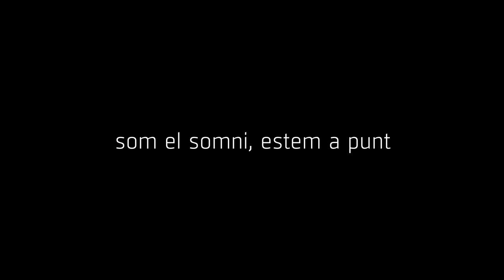Endavant les Atxes - Cançó de l'11S2016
Direcció del vídeoclip: Xavi G.Ubiergo